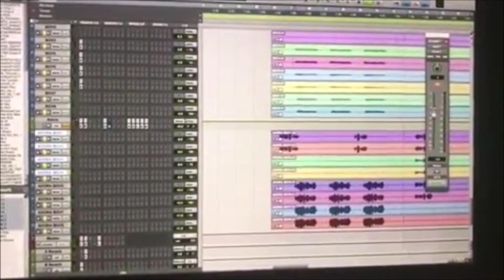BTS Jungkook and Adora Raw Voices in Euphoria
Im so much in love with Adora's voice, smooth and sweet like honey y'all

I make random bangtan posts